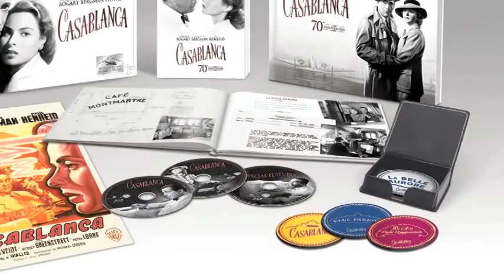Envelope: Critic's Pick with Kenneth Turan -- Classic Movies